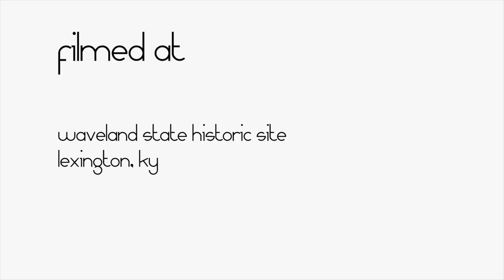John Clay - My Place - Shaker Steps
Originally from Pikeville, KY, but now residing in Louisville, John Clay writes and performs straightforward, heartfelt songs. An impressive multi-instrumentalist who has backed numerous other artists, John shines as the forlorn folk/country/blues troubadour of your dusty dreams. He's a soulful singer and expressive songwriter who performs his new song "My Place" for us at Waveland State Historic site in Lexington, KY. Enjoy.

You can learn more about John Clay by "liking" him on Facebook or checking out his bandcamp page.